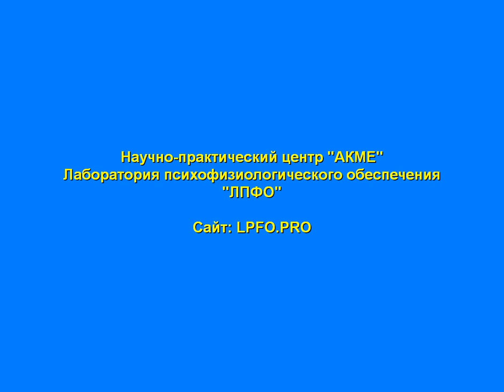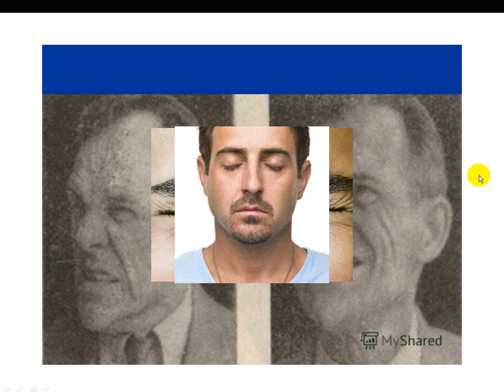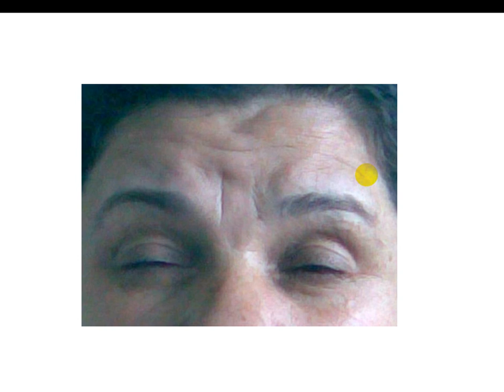Блефароспазм. Ошибка или...?